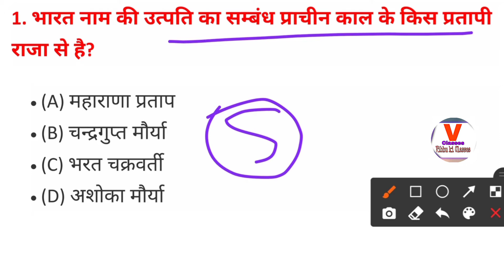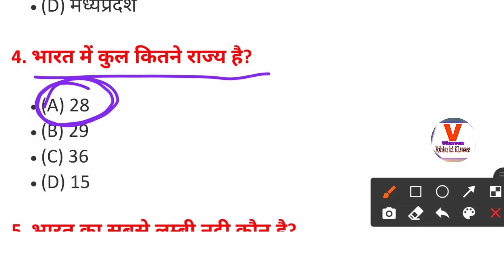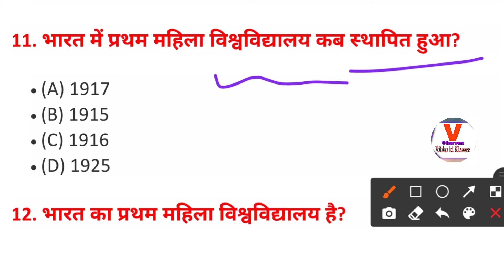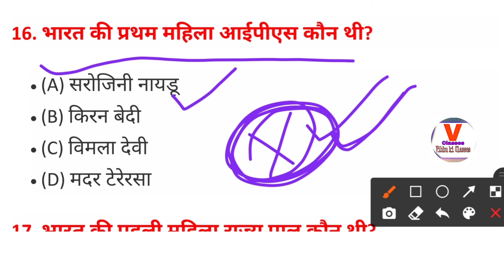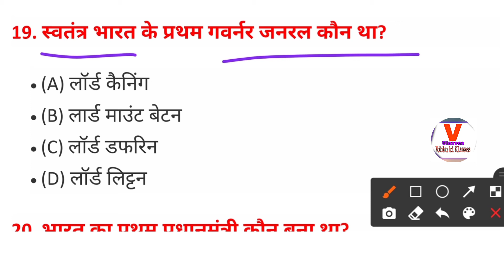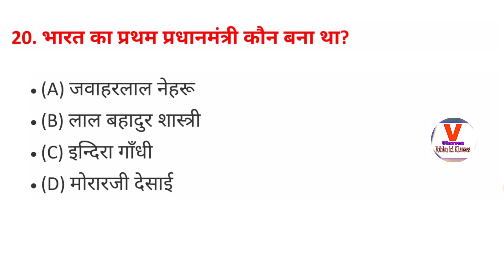GK in hindi 20 important questions answers | upsi police, SSC cgl chsl | for all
history gk
history gk mahatmaji
history gk lucent
lucent gk